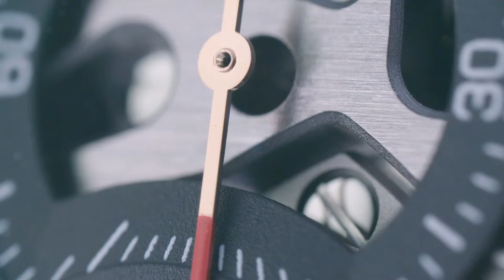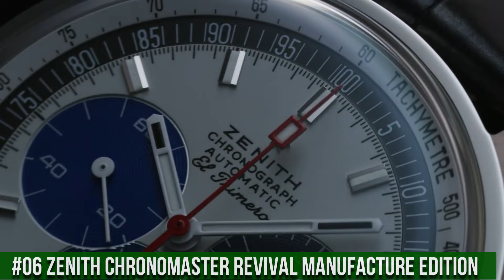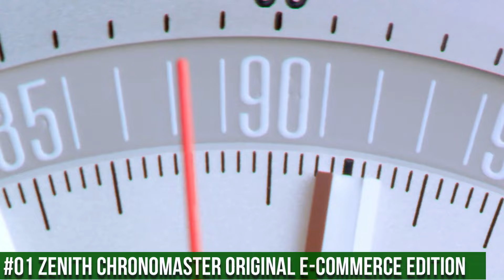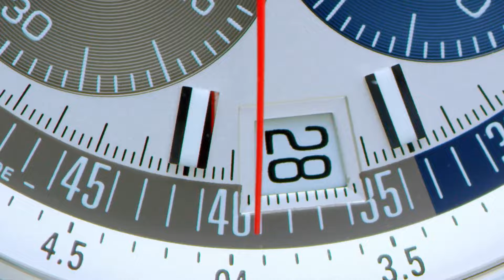TOP 10: Best Zenith Watches For Men 2024!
Hello Friends If you are looking for the TOP 10: Best Zenith Watches For Men 2024.You are in the right place.

10.Zenith Defy Midnight Blue Diamond Ladies Watch 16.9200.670/01.MI001
09.Zenith Defy Classic Titanium & Rose Gold Watch 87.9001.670/79.R589
08.Zenith Mens Defy El Primero 21 44mm Titanium Skeleton Watch 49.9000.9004/78.R582
07.Zenith Chronomaster Collection El Primero Range Rover
06.Zenith Chronomaster Revival El Primero Watch 03.A384.400/21.C815
05.Zenith Novelty Defy Classic Mens Watch Black Ceramic Case 41mm 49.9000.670/77.R782
04.Zenith Mens Defy El Primero 21 44mm Titanium Skeleton Watch 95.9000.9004/78.M9000
03.Zenith Pilot Montre D'aeronef Type 20 Black Dial Automatic Mens Watch 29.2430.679/21.C753
02.Zenith DEFY Extreme Desert Ref 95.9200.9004/77.I001
01.Zenith Chronomaster Original E-Commerce Edition